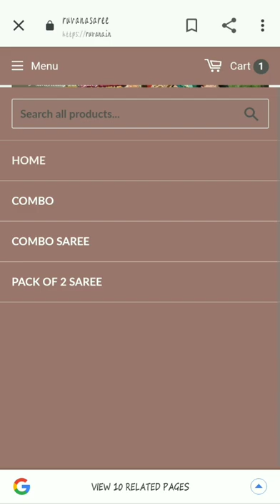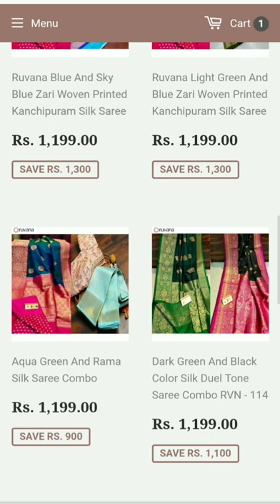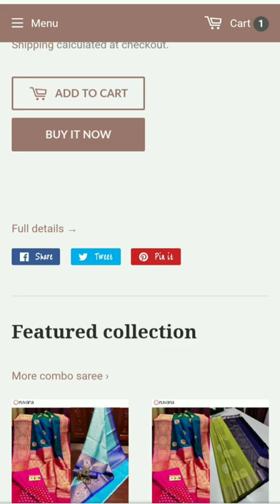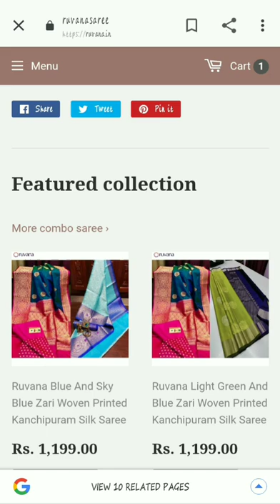Ruvana.in Review||Kanchipuram Saree Combo Only Rs. 1199??Ruvana.in से Shopping करना सही है या नहीं।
Hii friends,

This video is about online shopping from new website.
In this video I'm going to share review of Ruvana.in
is Ruvana real or fake??

Ruvana
ruvana
ruvana. in
Ruvana.in
Ruvana. in
Ruvanasaree review
ravana review
Ruvana.in review
Ruvanasaree. in review
review of Ruvana
review of ruvana
review of Ruvana.in

Pragyagoyal

Pragya Goyal